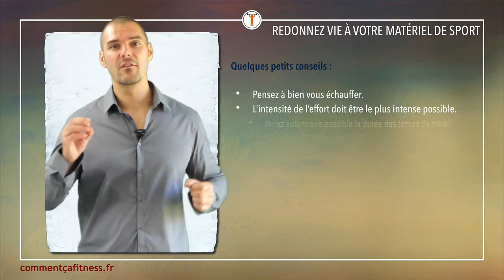Vous voulez brûler toutes les graisses de votre corps ?